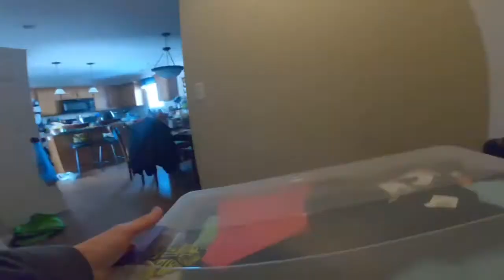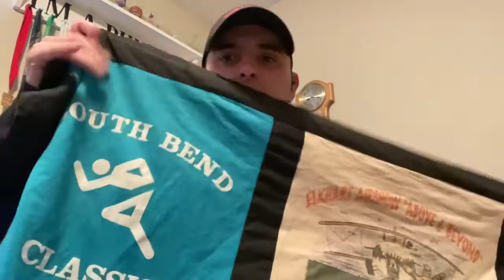Recycling Old Race Shirts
We all have many race shirts we don’t wear any more.  What do you do with yours? Throw them out? Stick them in a box and forget about them?

How do you reuse them?